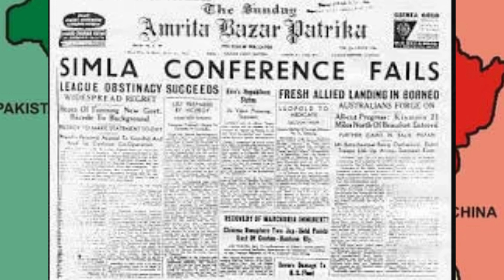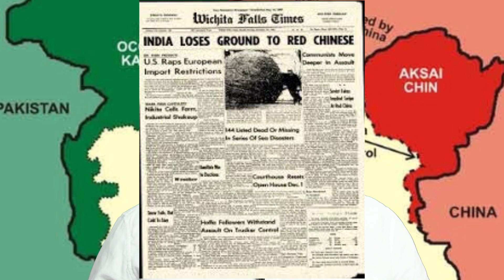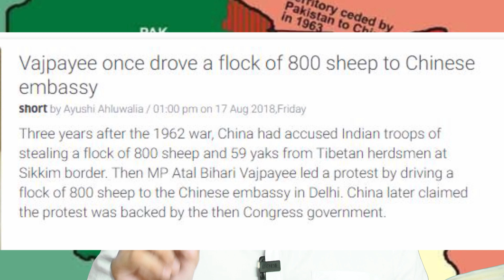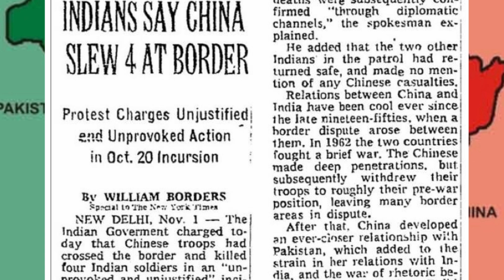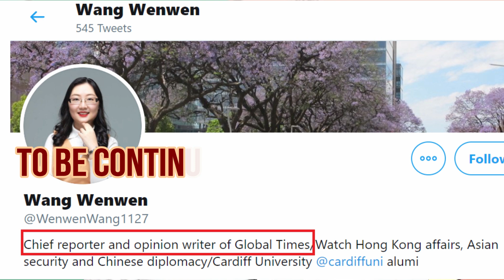இந்தியா சீனா எல்லைப் பிரச்சனை விரிவாக -What triggered India China Border tensions?- Part 1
Hi All,

Its been a long gap i didnt post any video.

In this video , Part -1 of What triggered sino indian border tensions, how big the border, how many times china crossed the Line of actual control, History of this border tensions explained in detail.